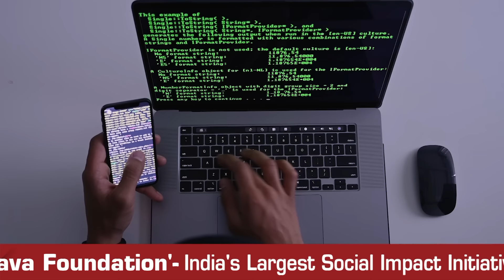REJECT THAT GIFT!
We love gifts, we love being celebrated. I was away on my birthday this year, when I got back there were so many gifts waiting for me and it instantly made me feel so happy, celebrated, loved. I quickly opened each one and carefully checked the senders for all. Checked out, every single one from people I knew. Cos if there was any from someone I didn’t recognize, I would immediately report & trash it.

Lets understand why. Many reasons but lets explore top few.

There’s a new scam where criminals are sending these gifts anonymously, sometimes even packaged in reputed online store packaging. There is a whole video on my channel explaining how our data is being leaked by various sources whether our watchmen, online store employees, warehouse workers and others.

These criminals zero in on most vulnerable victims and send these gifts. When you receive them, you are happy & curious to know the sender. There will be a QR code inside the box & a message asking you to scan that code to reveal your mystery admirer.

If you fall for this trap and scan the code or that code takes you to another link which you click, it could very well be tata, okay, bye bye to your information, bank accounts, loss of reputation, social profiles…everything awful you can think of.

It could also be physically dangerous to accept unexpected gifts. Someone could send you life threatening stuff that might explode, poison, we just don’t know.

Additionally, if the delivery person behaves annoyed and says that if you don’t accept the gift, he will generate an OTP that will be sent to you which is needed by him. Under any circumstances, do not do so. Again, same threats. Clearly refuse and tell him he can do as he likes, close the door immediately. You can speak to customer service of the online site if package displays one and share your concern.

Remember that not every gift is good news.

Stay Aware, Stay Safe.

ABOUT 'AKANCHA SRIVASTAVA FOUNDATION’
'Akancha Srivastava Foundation’ leads India's largest social impact initiative for cyber safety.  It was founded in February 2017. It’s a not-for-profit Section 8 organization.
Honorary Board of Advisors
Foundation’s advisory board hosts – Former Special DGP RK Vij (Chattisgarh), ADG Navniet Sekera (Uttar Pradesh), ADG Krishna Prakash (Maharashtra), Dr Poonam Verma (Principal- SSCBS, Delhi University)
Mission of the Foundation
The initiative aims at Education, Empowerment & Bridging of general population with the authorities on matters of cyber safety. Foundation also conducts forensics training for law enforcement.